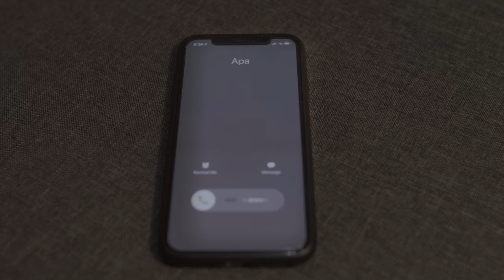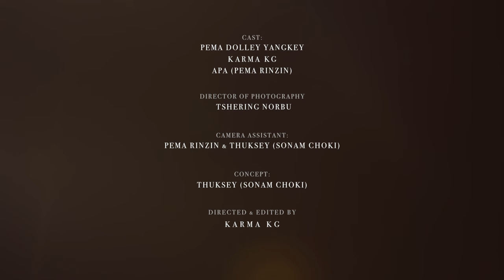གངས་དཀར་ཁ་བ། GANGKAR KHAWA | COVER | BHUTANESE OFFICIAL MV| SONAM PELDEN THINLEY ft.KARMA KG |2018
SONG: Gangkar Khawa (Cover)
VOCALS RECORDED AT: Continental Recording Studio
ORIGINAL SONG BY  Norling Drayang Production

CONCEPT: Thuksey (Sonam Choki)
DIRECTED AND EDITED BY KG
CAMERA ASSISTANT: Thuksey (Sonam Choki) & Pema Rinzin
PRODUCED BY Team Gangkar

Lyrics:

Nge Tasha Shoenmai Shelray, Ya Karsel Dawa Dra
Nge Tasha Shoenmai Sungkay, Ya Khuju Nyenmo Dra
Nge Hing Ghi Tasha Shoenmo Nge Hingkha Joen Nang May (2)

Sem Karsel Dawa Charo Daw Lamai Jablu may
Sung Henmai Khuju Nyenmo Log Bay Lu Joen Go Bay
Aii Baylu Joen ni MepChi Aie Cheghi Zay Nang May (2)

Chorus:
Gangkar Khawa Chaba, Minam Kenghi Shaybay,
Chisem Chilu Chaba, Zuuda Ganghi Mishay (2)
Ngegi Sem Choelu Ra Gha (2)

Nge Sem Ghi Tasha Zhonba, Nge Hing Ghi GyenCha Enn..
Lue Dro Wai Gyen Cha Bay ru, Aii butshu Choera Enn
Aii Lue Dha Sem Nyi Thuen Dhi, Nga Doe Sa Wong Nang may (2)

Choe Hing Ghi Gyen Cha Bumo, Choe Sem Kha yoe ru ra,
Choe Dong Ko chab dhi doe ni, Aiee Ray wa yoe ru ra,
Drinche wai Phamdha Cheb dha, Aii wang tse Nga Lu mai.

Chorus:
Chisem Chilu Chaba, Zuugda Ganghi Mishay (2)
Ngegi Sem Choelu Ra Gha (3)

ངེའི་སྟག་ཤར་གཞོན་པའི་ཞལ་རས་ཡར་དཀར་གསལ་ཟླ་བ་འདྲ།།
ངེའི་སྟག་ཤར་གཞོན་པའི་གསུངས་སྐད་ཡར་ཁུ་བྱུག་སྔོན་མོ་འདྲ།།
ངེའི་ཧིང་གི་སྟག་ཤར་གཞོན་པ་ངེའི་ཧིང་ཁར་འབྱོན་གནང་མས།།

སེམས་དཀར་གསལ་ཟླ་བ་ཆ་རོགས་།།
ཟླཝ་ལ་མི་རྒྱབ་ལུ་མས།།
གསུངས་ཧན་པའི་ཁུ་བྱུག་སྔོན་མོ།།
ལོག་བོད་ལུ་འབྱོན་དགོ་པས།།

ཨའེ་བོད་ལུ་འབྱོན་ནི་མེདཔ་ཅི་
ཨའེ་ཁྱོད་ཀྱིས་མཛད་གནང་མས།། (2)

གངས་དཀར་ཁ་བ་ཆགས་པ་མི་རྣམ་ཀུན་གྱིས་ཤེས་པས།།
གཅིག་སེམས་གཅིག་ལུ་ཆགས་པ་སུ་དང་ག་གིས་མི་ཤེས།།
ངེ་གི་སེམས་ཁྱོད་ལུ་རང་དགའ།། (2)

ངེའི་སེམས་གི་སྟག་ཤར་གཞོན་པ་ངེའི་ཧིང་གི་གྱོན་ཆས་ཨིན།།
ལུས་དྲོ་བའི་གྱོན་ཆས་འབད་རུང་ཨའེ་བུ་ཚུ་ཁྱོད་རང་ཨིན།།

ཨའེ་ལུས་དང་སེམས་གཉིས་མཐུན་ཏེ་
ང་སྡོད་སར་འོང་གནང་མས།། (2)

ཁྱོད་ཧིང་གི་གྱོན་ཆས་བུ་མོ་ཁྱོད་སེམས་ཁར་ཡོད་རུང་རང་།།
ཁྱོད་གདོང་བསྒོར་རྐྱབ་སྟེ་སྡོད་ནི་ཨའེ་རེ་བ་ཡོད་རུང་རང་།།

དྲིན་ཆེ་བའི་ཕམ་དང་འཕྱདཔ་དན་ཨའེ་དབང་ཚད་ང་ལུ་མེད།། (2)

གངས་དཀར་ཁ་བ་ཆགས་པ་མི་རྣམ་ཀུན་གྱིས་ཤེས་པས།།
གཅིག་སེམས་གཅིག་ལུ་ཆགས་པ་སུ་དང་ག་གིས་མི་ཤེས།།
ངེ་གི་སེམས་ཁྱོད་ལུ་རང་དགའ།།